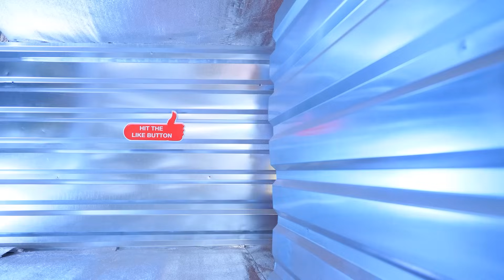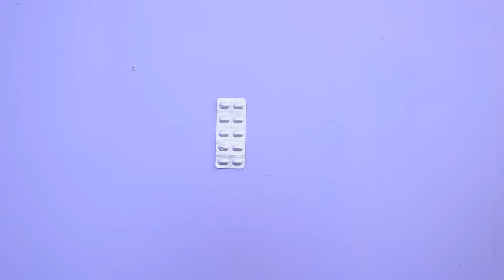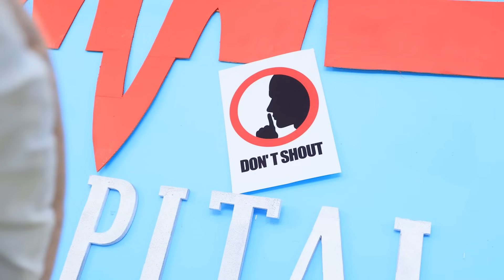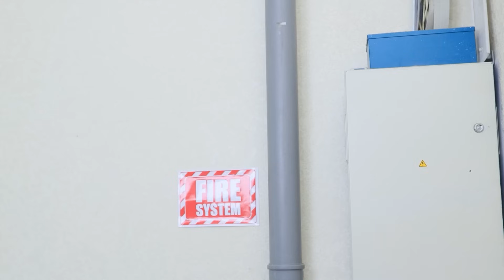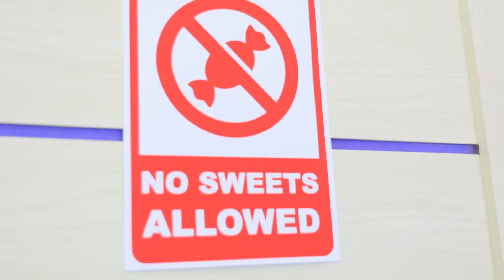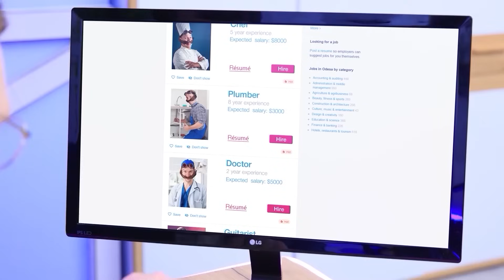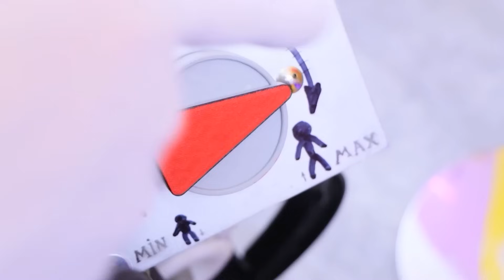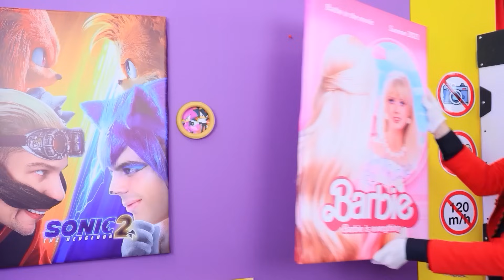हमने एक सीक्रेट रूम बनाया है जो आपको कभी नहीं मिलेगा ! मेरी बहन हॉस्पिटल में खो गई है !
नवीनतम वीडियो | सभी सूचनाएं चालू करें
हमने एक सीक्रेट रूम बनाया है जो आपको कभी नहीं मिलेगा! मेरी बहन  हॉस्पिटल में लापता है ! अब जल्दी से देखो कि कैसे हमने हॉस्पिटल में एक सीक्रेट रूम बनाया  जिसे कोई ढूंढ नहीं सकता! लेकिन मेरी बहन वहाँ  खो गयी है ! क्या करना है? इसका जवाब मिलेगा हमारी इस नई वीडियो में!